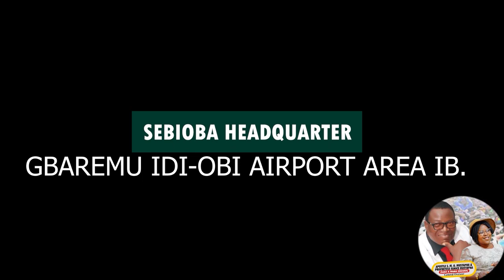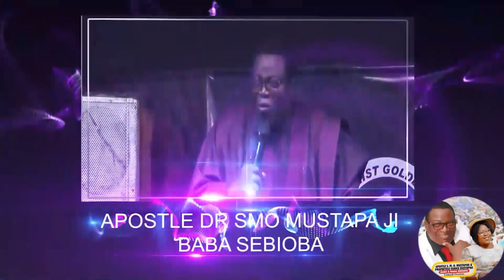IRI OWURO 28th December 2021//Apostle Dr S.M.O. Mustapha //Babasebioba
This is a Blessing you have been waiting for